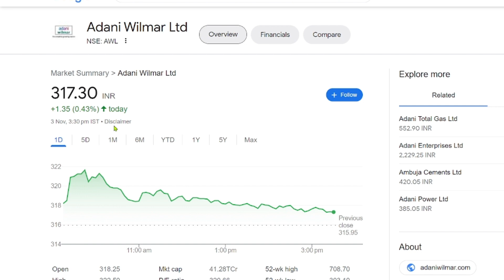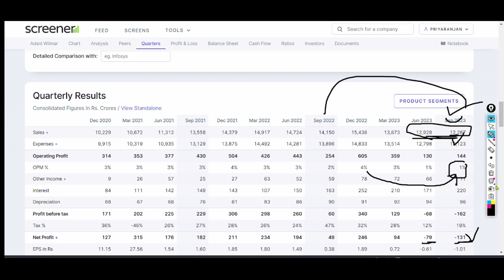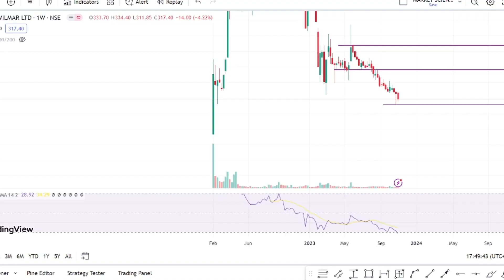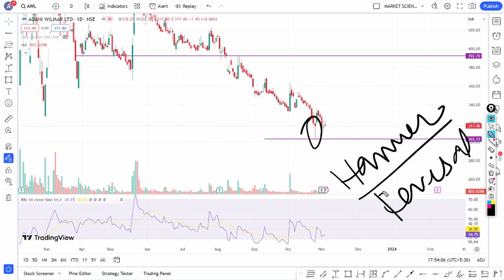adani wilmar share latest news | awl share target price| adani wilmar share q2 analysis